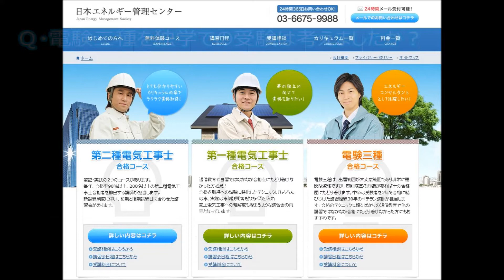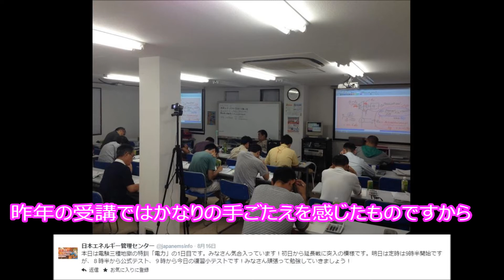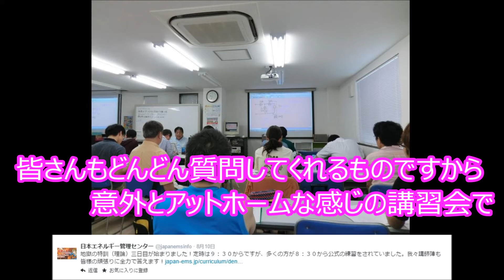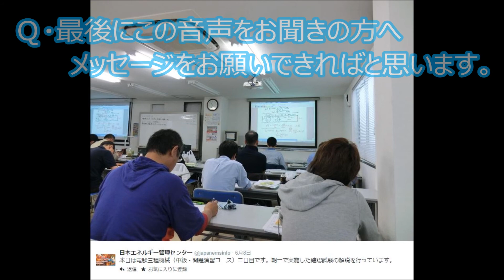電験三種 地獄の特訓 受講生の声 （静岡県 M様）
26年度　電験三種地獄の特訓を受講頂きました静岡県のM様の音声アンケートです。M様以外にも遠方から多くの方にご参加頂いています。今年度の電験三種の講習日程はこちらから